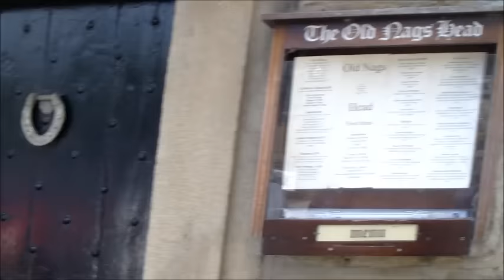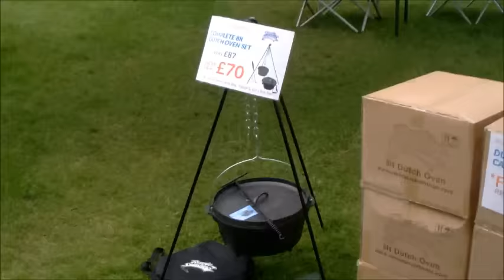Bushcraft show 2016 ( the alternative)